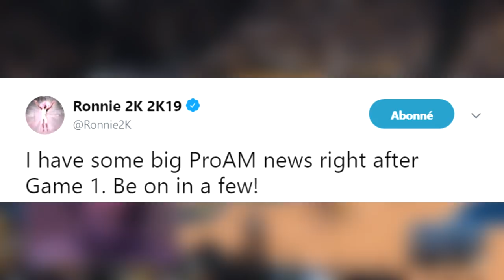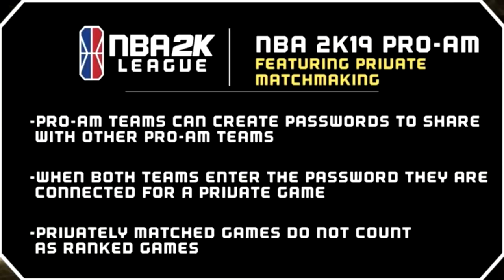NBA 2K19 : MATCHMAKING PRIVÉ CONFIRMÉ POUR LE PRO-AM!!! MERCI 2K ! JE T'AIME !!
Si tu souhaites m'apporter un soutien financier pour que cette belle aventure puisse continuer, je t'en remercie d'avance! Ca se passe ici :